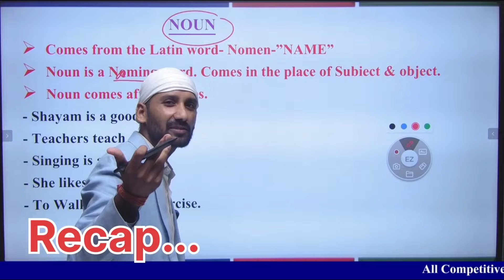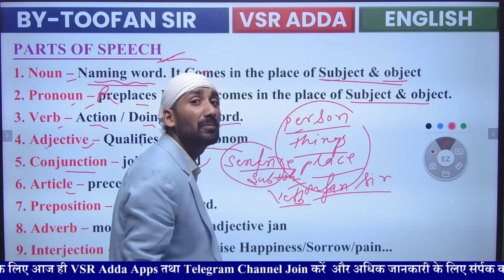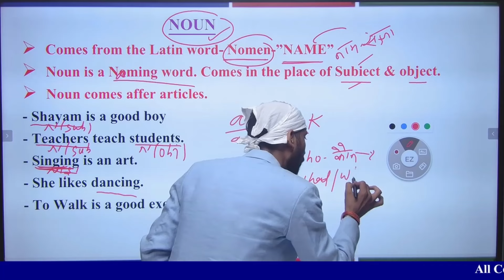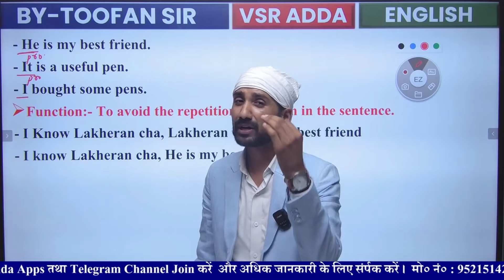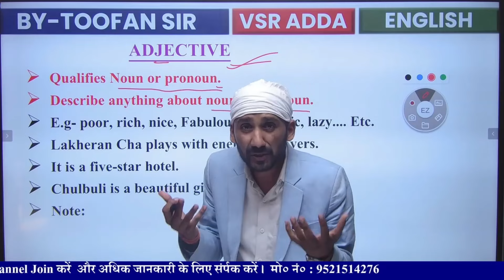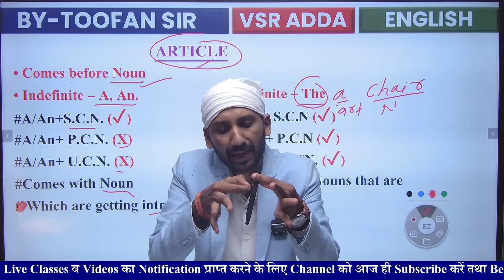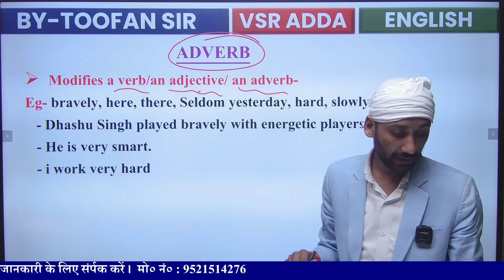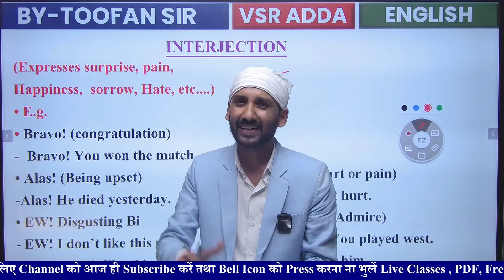PARTS OF SPEECH 📚|संपूर्ण GRAMMAR का आधार| OVERVIEW OF PART OF SPEECH |COMPETITIVE EXAMS|TOOFAN SIR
Parts of speech in English grammar | Verb Noun Pronoun Adjective Preposition Conjunction | Parts of speech with examples | Daily Use English Sentences Hindi to English translation practice | English practice | English speaking practice English speaking course | English conversation practice | How to speak English how to learn English | Basic to advance English practice | Spoken English | vsradda For English |Toofan sir
🎯🎯🎯 VSR ADDA is an educational platform that provides comprehensive courses for various competitive exams. Whether you’re preparing for SSC, banking, railway, state PCS, defense (SSC GD, NDA, Bihar Daroga, Bihar Police), NDA, CDS, Navy, or other competitive exams, VSR ADDA has got you covered!
🤟Join Now🤟 !! 🤟Join Now🤟 !!🤟Join Now 🤟
🔥VSR ADDA🎯 VSR ADDA 🌞VSR ADDA 💖
Topic Covered👍👍👍👍👇👇👇:-
CURRENT AFFAR'S PLAYLIST  LINK -    • 17 June Current Affairs 2024 Daily Cu...
BIHAR POLICE  GK.GS PLAYLIST LINK -     • Bihar Police Exam GK & GS
COMPETITIVE MATHS PLAYLIST LINK -    • Math :-By Satish Sultan Sir
SSC GD REASONING PLAYLIST LINK -    • 🫵 SSC GD 2025 Reasoning 🎯 by-Er Anish...
SSC GD MATH'S PLAYLIST  LINK -   • 🎯 SSC GD EXAM 2025:- Maths 🔥
SSC GD REASONING PLAYLIST  LINK -   • 🎯SSC GD EXAM 2025:- GK & GS 🔥
SSC GD  G.K&G.S PLAYLIST  LINK -   • 🎯SSC GD EXAM 2025:- GK & GS 🔥
बिहार बोर्ड कक्षा 9 , 10, 11 & 12 की तैयारी करने के  लिए हमारे नए चैनल
VSR ADDA-Board Exam से जुड़े -         / @vsraddaacademy
@VSR ADDA
Your queries-
Parts of speech in english and hindi
All parts of speech
English grammar parts of speech
8 parts of speech
Best explanation parts of speech
Noun definition with examples
Pronoun definition with examples
Adjective definition with examples
Verb definition with examples
Adverb definition with examples
What is preposition
Conjunction definition
Grammar
Interjection definition
⬇️ Follow On Social Media To Know More & Learn.
हमारे यहाँँ सभी प्रकार की प्रतियोगी परीक्षाओं जैसे SSC, BANK, RAILWAY, STATE PCS, DEFECNE (SSC GD, BIHAR DAROGA, BIHAR POLICE, UP POLICE & UP SI ) NDA, CDS, NAVY AND  OTHER COMPETITIVE EXAMS  की तैयार  कराई जा  रही है ।।
Note :- Upcoming Exams Practice Set With Solution by our Faculty , subject by subject teacher
सभी प्रकार की नोट्स एवं बेहतरीन शिक्षा  के लिए हमारे ऑफिसियल Apps :- Play Store से Download करें VSR ADDA